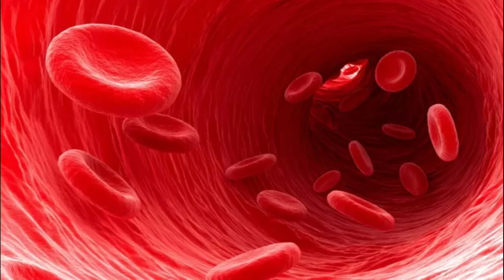How to cure pcod problem in tamil_solution for mathavidai, karupai neerkati, karpapai prachanaigal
In this video we are showing, How to cure with out tablet and medicine for Permanent cure of women uterus problem, pcod, pcos  (கர்பப்பை பிரச்சனை  )  at home remedies in tamil, how to cure கர்பப்பை பிரச்சனை  naturally, treatment at home in tamil, know about our human health system it's simple natural way in Tamil at home remedies and how to manage our food diet, (uterus problem treatment tamil, uterus problem food, Permanent cure (கர்பப்பை பிரச்சனை) is very simple to cure intially don't think surgery it's not a solution, think how it came, once we find the issue will solve the problem without medicine.

Mrs. Rajarajeshwari Rajasekar, Advanced foot reflexology practionr, will explain the all disease to cure without medicine in Tamil and what are the foods to help our daily life, how to treat it in a natural way by simply following natural food  diet.

Unit of Deep Ayurveda, Raja Rajeswari Rajasekar
Branch Chengalpet Tamil Nadu Contact :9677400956/ 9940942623
Reference videos:
Youtube: | Ayuveda Health Tamil